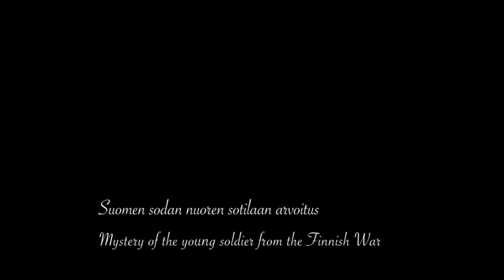Suomen sodan nuoren sotilaan arvoitus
Tämä teos on lisensoitu Creative Commons Nimeä-EiKaupallinen-EiMuutoksia 4.0 Kansainvälinen -lisenssillä.
Suomen sodan nuoren sotilaan arvoitus ratkeaa Pohjois-Pohjanmaan museolla 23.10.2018–3.2.2019